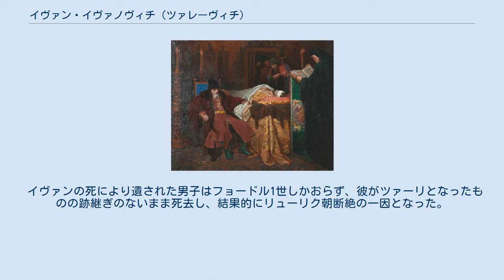イヴァン・イヴァノヴィチ (ツァレーヴィチ)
イヴァン・イヴァノヴィチ（露: Иван Иванович、1554年3月28日 - 1581年11月19日）は、リューリク朝の皇族・皇太子。
イヴァン4世の次男。
 1554年イヴァン4世が23歳のとき、その最初の妻のアナスタシヤ・ロマノヴナ・ザハーリナの間の次男として生まれた。
2歳年上の長兄・ドミトリー（偽ドミトリー1世らが主張したドミトリーとは別人）が幼少時に川で溺死し、同母弟のフョードル1世は軽度の知的障害があったため、有能なイヴァンは後継者と目されていた。
 しかし父と正妻の関係をめぐって対立する。
イヴァンの最初の妻は父によって尼僧にされて修道院に追放された。
2番目の妻も同じで、3番目の妻であるエレナ・シェレメチェヴァもイヴァン4世は嫌っていた。
また、イヴァン4世がポーランド王国との和平を決断した際、イヴァンは戦争継続を主張するなど徹底して対立した。
 『自ら殺した息子の遺骸の傍に座るイヴァン4世』（ヴャチェスラフ・シュワルツ画） そして1581年に遂に両者は破局を迎えた。
エレナがこの年に身篭ったが、イヴァン4世は彼女が正教会が定めた妊婦用の衣装を身につけていなかったのに激怒して彼女を床に突き倒し、何度も足で蹴りつけた。
イヴァンは妻の悲鳴を聞きつけて助けに入ったが、このときイヴァン4世は錫杖でイヴァンをも打ち据え、頭蓋骨を打ち砕いた。
このときの傷が原因で、イヴァンは数日後に27歳で死亡した。
エレナも流産し、イヴァンの死後は修道院に入った。
 以後、イヴァン4世はイヴァンを殺した罪悪感に苛まれる日々を送り、深夜に長男ドミトリーと彼の名を呟きながら徘徊する姿を何度も目撃されている。
またイヴァンの追悼祈禱（パニヒダ）にはロシア国内の修道院のみならず、コンスタンティノープル、エルサレム等の国外各地の修道院に依頼し多額の寄進を行った。
 イヴァンの死により遺された男子はフョードル1世しかおらず、彼がツァーリとなったものの跡継ぎのないまま死去し、結果的にリューリク朝断絶の一因となった。